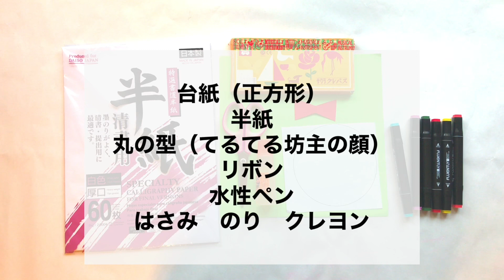【幼稚園・保育園】６月おしゃれてるてる坊主さん絵画・製作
台紙（正方形の）
半紙
丸の型（てるてる坊主の顔）
りぼん
水性ペン
クレヨン　はさみ　のり

◼️チョキペタ幼稚園